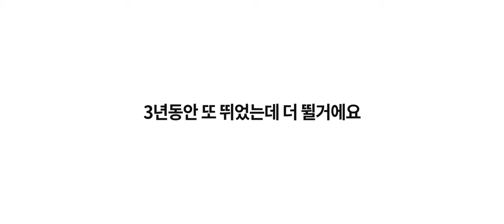스타트업얼라이언스 소개 영상(개소 3주년 기념!)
스타트업얼라이언스가 개소 3주년을 맞았습니다. 개소 3주년을 기념해, 매니저가 한땀한땀 아마추어와 초심자의 마음으로 만든 소개 영상을 공개합니다.
템플릿은 JWVID님의 템플릿을 참고했습니다. 정말 멋진 강의와 자료를 함께 공유해주시는 분입니다. 진심으로 감사드립니다.